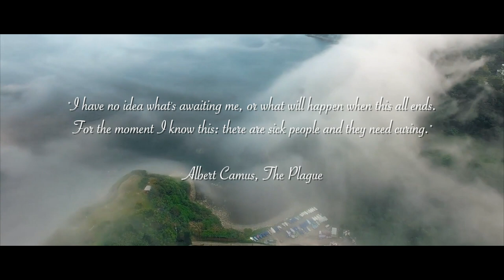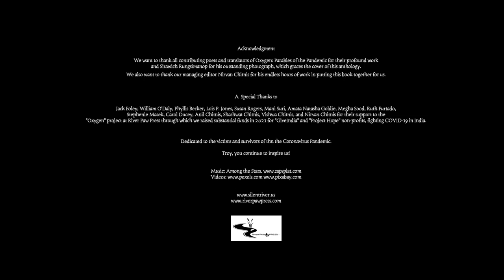Oxygen: Parables of the Pandemic - Book Trailer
"Oxygen: Parables of the Pandemic" is a collection of the Pandemic poems edited by poet and writer Kalpna Singh-Chitnis. It contains the works for forty five writers, poets and translators from around the world. Get a copy of "Oxygen: Parables of the Pandemic" to support our small press

The book is also available to purchase at major online book retailers internationally.